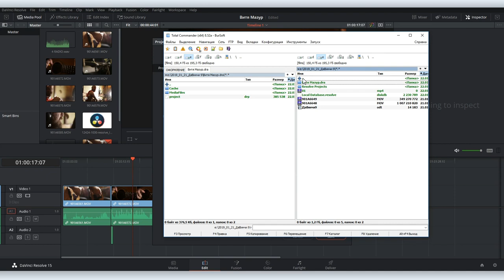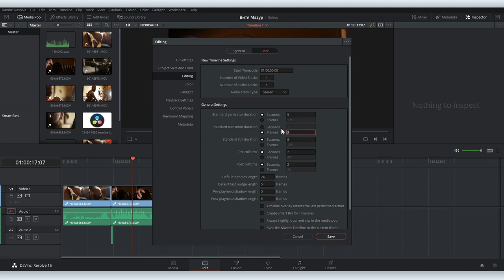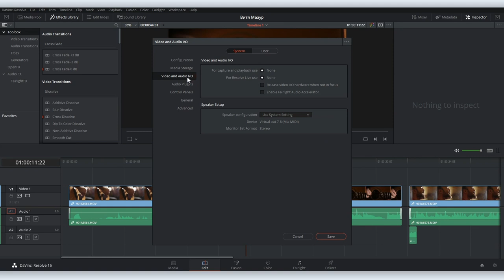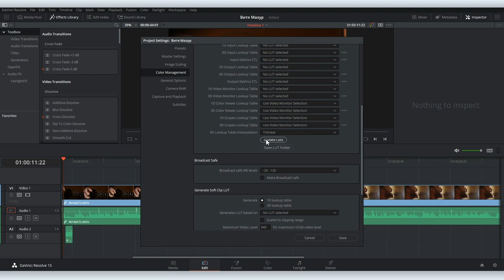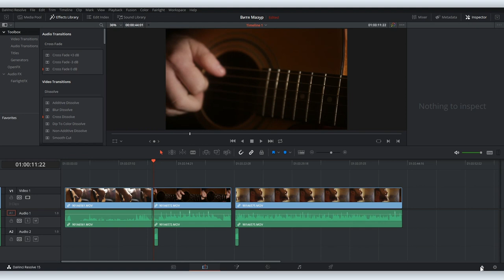DaVinci Resolve уроки: основные настройки программы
Продолжаем серию видеоуроков по работе с монтажной программой DaVinci Resolve. Сегодня поговорим о настройках программы: как установить автоматическое сохранение и восстановить проект из автосейва, где правильнее хранить вспомогательные медиафайлы и программные файлы, как установить длину перехода (transition) по-умолчанию и еще о некоторых полезных функциях, содержащихся в настройках DaVinci Resolve.